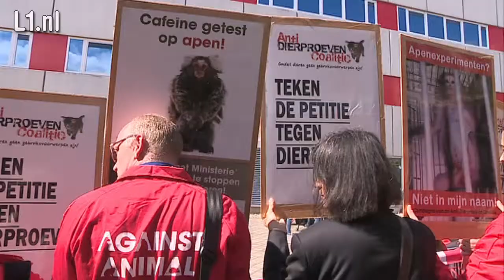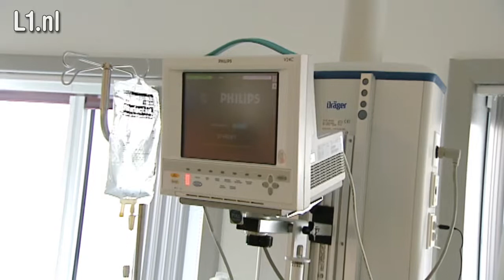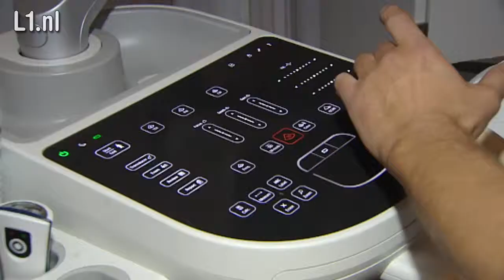VIDEO: Geen hondenproeven meer bij Universiteit Maastricht (2-juli-2015)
De Universiteit Maastricht stopt met alle dierproeven met honden.
Het bestuur vindt de veiligheidsrisico’s voor het personeel en de honden te groot.